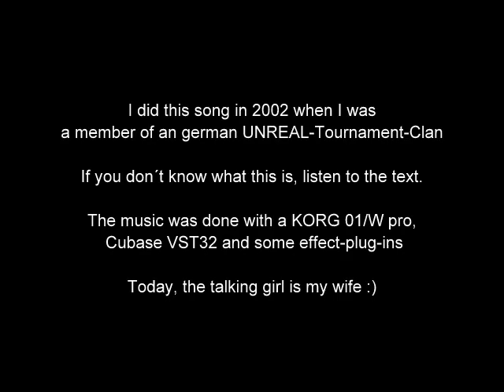SENIORFRAGGA!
A song I did for a german Unreal-Tournament-Clan in 2002 when I was a member. A  Korg 01/Wpro was used + Cubase 32VST. Maybe the drums came from Battery plug-in, but t I don´t really remember.
Don´t take it for too serious. I really mean it.